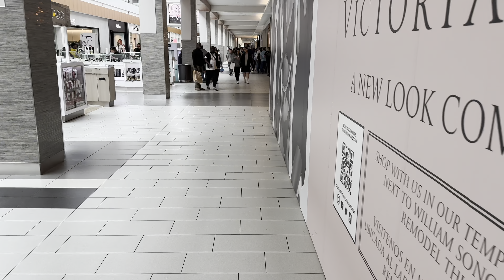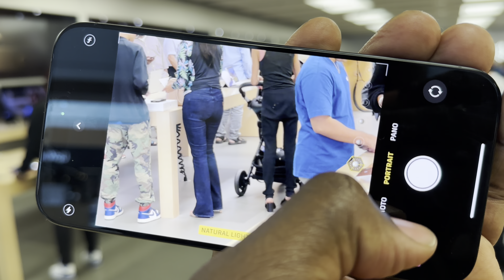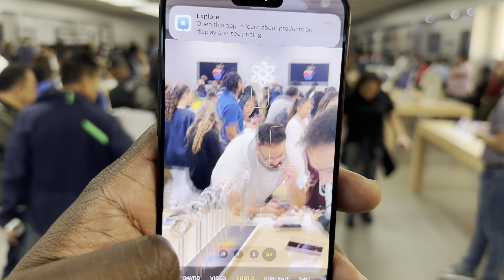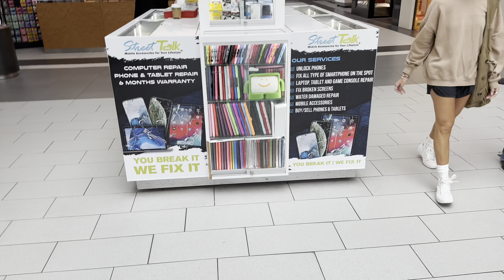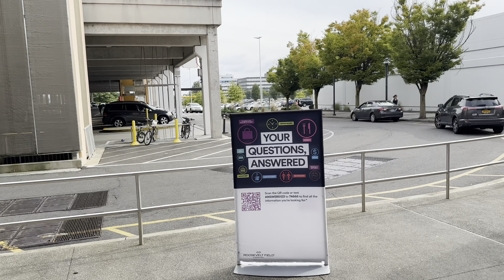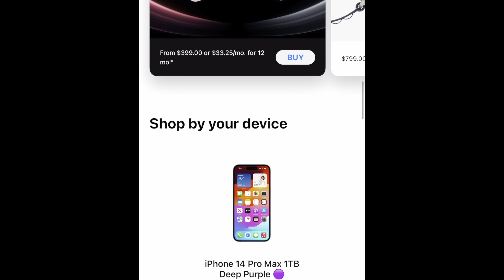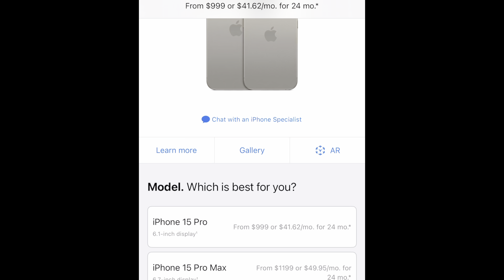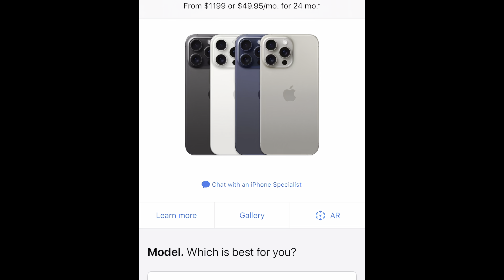iPHONE 15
As usual, iPhone 15 has a faster, more powerful CPU which lends itself to gaming, stronger camera abilities and web browsing...but the new thing is the Titanium frame which makes it noticeably lighter - without losing strength  and a USBC port.